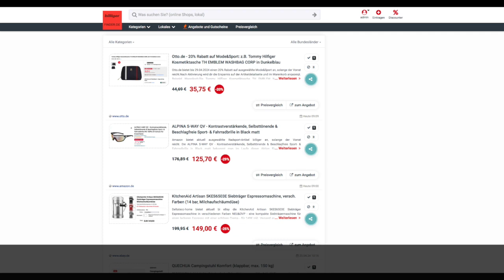Schnäppchen/Billiger des Tages 26.04.24 - ALPINA S-WAY QV Sport- & Fahrradbrille in Black matt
Heute ist Schnäppchen/Billiger des Tages 26.04.24 - ALPINA S-WAY QV Sport- & Fahrradbrille in Black matt.